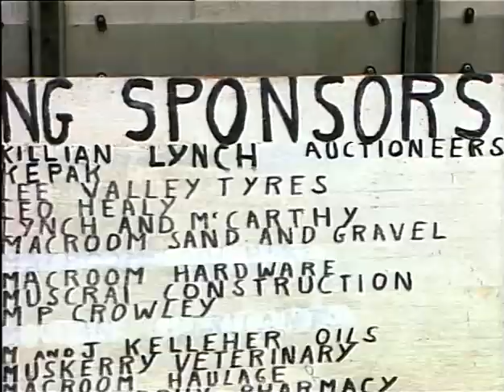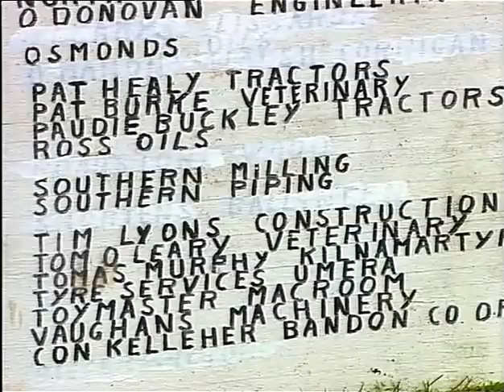Macroom Ploughing 4-1-2015. LTV